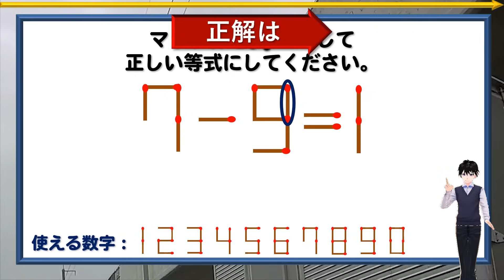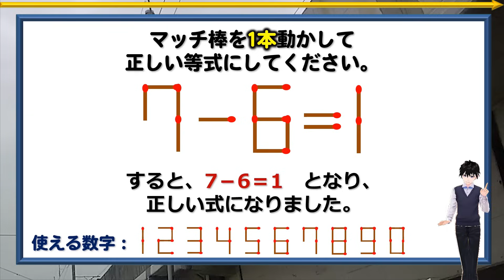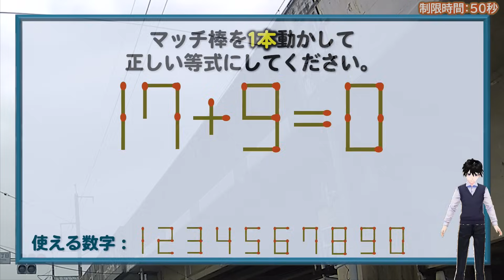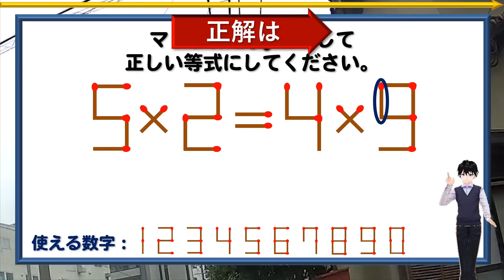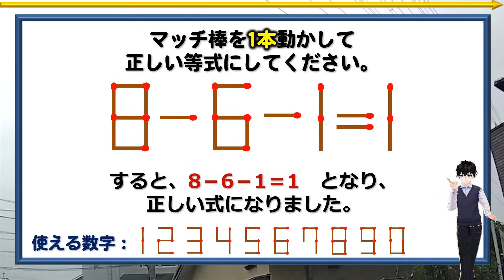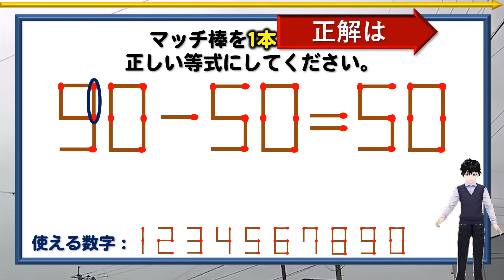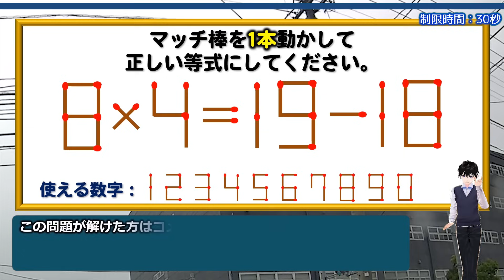【マッチ棒パズル】脳が固いと解けない等式成立問題！6問！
背景動画素材：オリジナル

【WEBサイト】
ネタファクト

ワールドファンシー